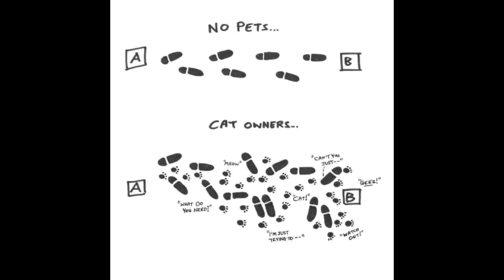A PROUD GRANDDAD ,AND SOME NEWS AND VIEWS ,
HI guys,as i have said before ,the grand kids will learn more about life from us not from schools and the woketards , ,regards Roger